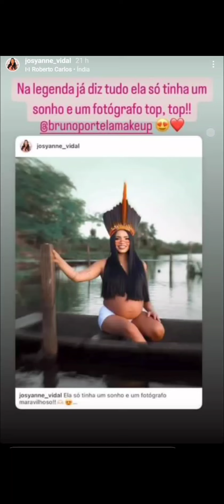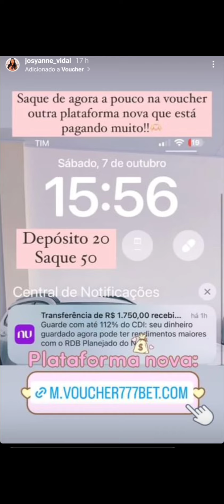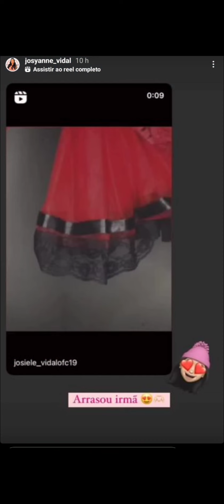Josiane Vidal levou a neguinha pra fazer compras, primeira vez passeando com o Théo